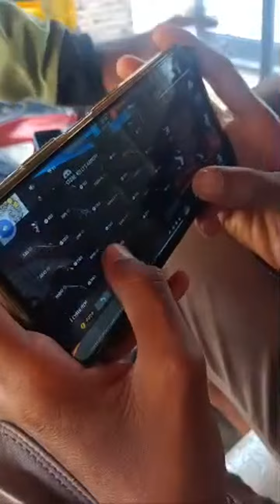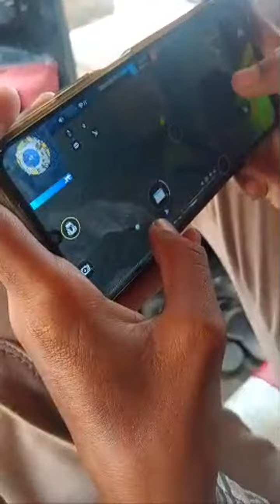Highlight 3:45 – 8:45 from official dhumal is live like subscribe